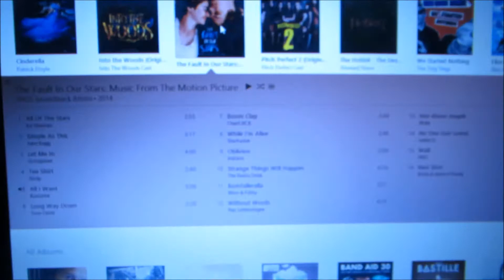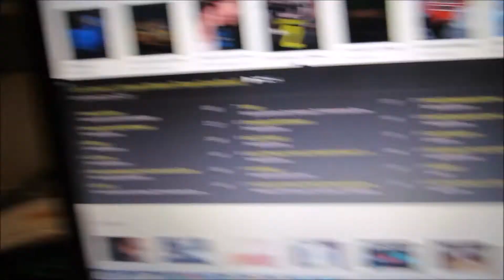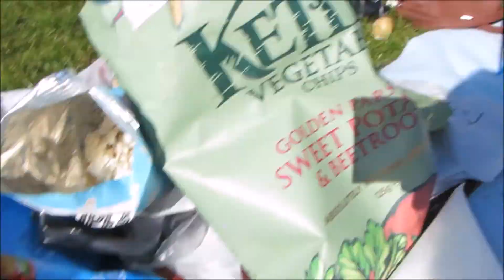1st to 4th June | Not A Lot Going On | Summer on Film 2015